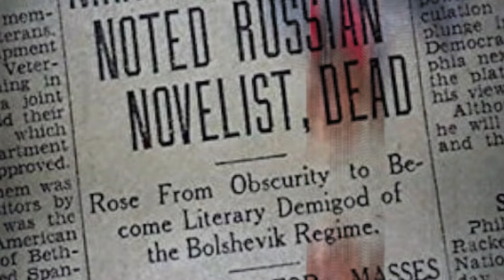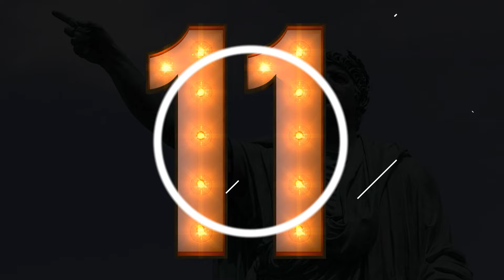World`s Top 11 Brutal Rulers History in Hindi | दुनिया के सबसे क्रूर शासक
World`s Top 11Brutal Rulers History in Hindi | दुनिया के खतरनाक शासक   @mystical_insight

In this video:
दोस्तों जब सत्ता के नशे की खुमारी सिर पर चढ़ती है तो यह अच्छे से अच्छे इंसान को एक अत्याचारी दरिंदा बनाकर छोड़ती है। इसके बाद ये शासक अनाचार और क्रूरता की सभी हदों को पार कर जाते हैं। इतिहास के पन्नों को देखें तो ऐसे कई शासक समय-समय पर दुनिया के सामने आते रहे हैं। कुछ नेताओं की क्रूरता तो मानव इतिहास में सबसे खूंखार है। किसी ने उन सभी को महान बताया तो किसी दैत्य और असुरों से तुलना की। आइए, इतिहास के पन्नों से जानते हैं अब तक के ऐसे ही कुछ सबसे क्रूर शासकों के बारे में

About my channel:

Join us as we unravel ancient wisdom, explore metaphysical phenomena, and unlock the secrets that lie beyond the veil of ordinary perception.

Our channel serves as a sanctuary for seekers, where the curious and open-minded can find solace in the ever-present mysteries of existence. We draw inspiration from diverse spiritual traditions, mythologies, and esoteric practices, weaving together a rich tapestry of knowledge and insights that transcend time and culture.

Join us on this mystical odyssey, and together, let's unlock the profound mysteries that lie at the heart of our existence.

Join us. Let the journey begin.